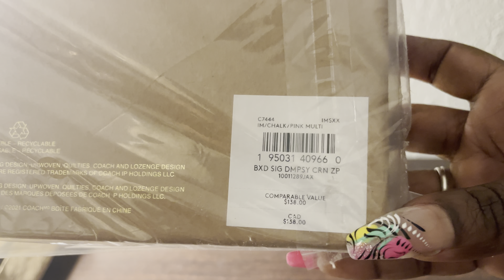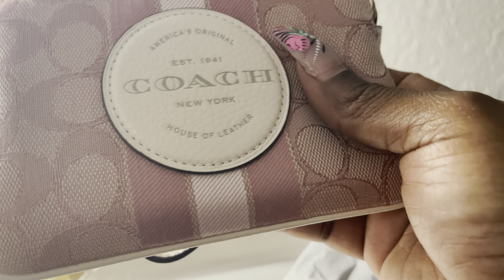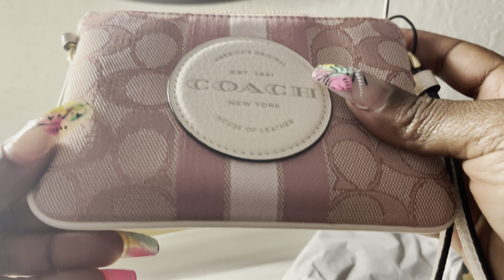Coach 💕 Boxed Dempsey Corner Zip Wristlet In Signature Jacquard With Coach Patch And Stripe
Product Details:
Signature jacquard and refined pebble leather
Wrist strap attached
6 1/4" (L) x 4" (H) x 1/2" (W)
Includes removable charms
Packaged in a Coach gift box

COLOR:
Gold/Chalk/Pink Multi